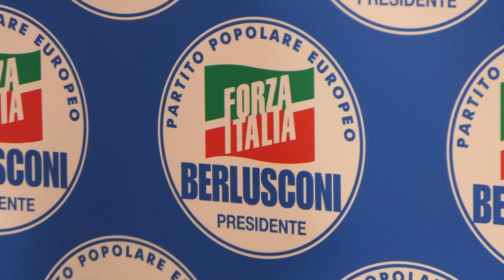Amministrative, il centrodestra alla ricerca del candidato. Sisto: 'No alle primarie'